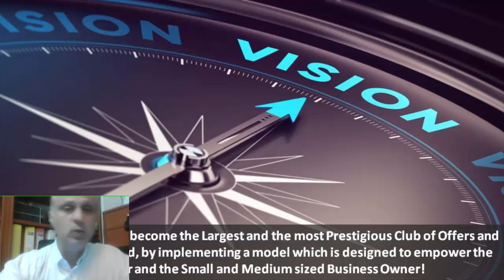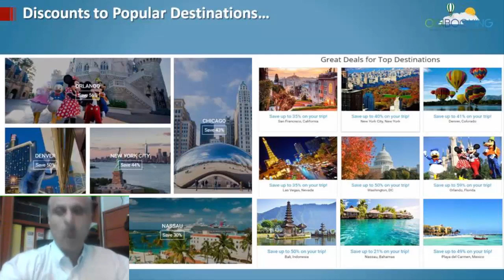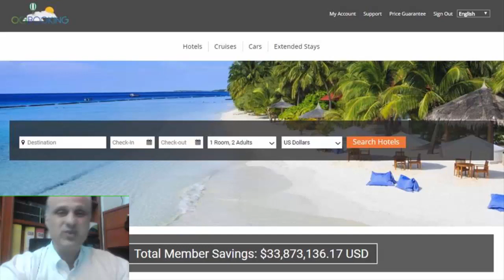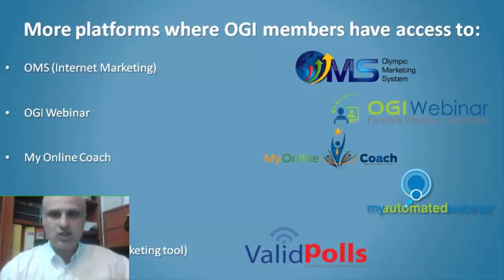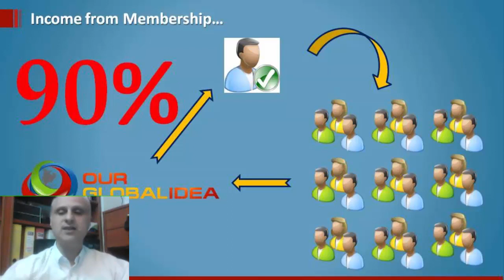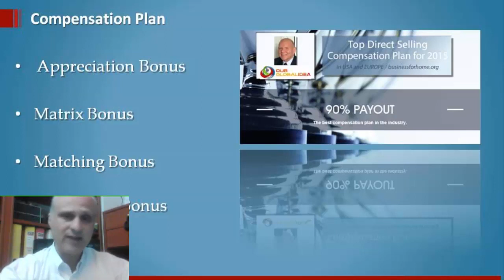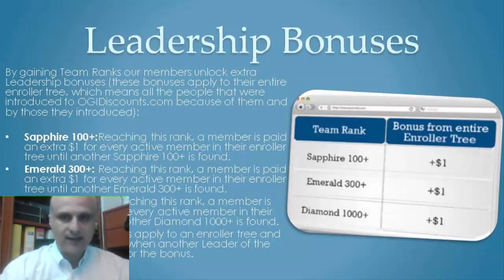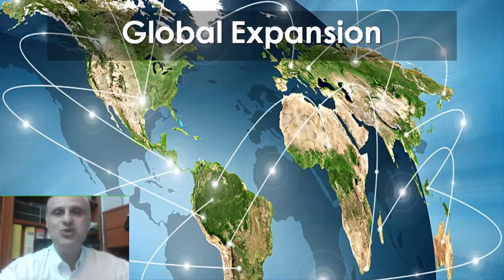OGI Business Presentation